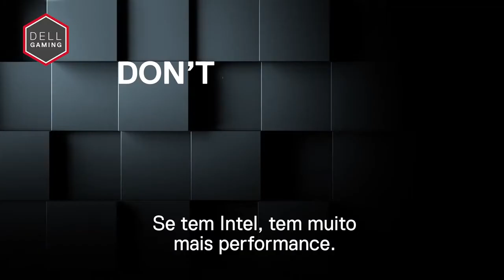Comercial DELL GAMING (30") - 2017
Comercial da linha Dell Gaming, de 30 segundos, veiculado em 2017.

Já conhece o GameAds?

O GameAds não possui direito autoral algum sobre o vídeo, cujo objetivo é exclusivamente divulgá-lo. Todos os direitos sobre materiais publicados de áudio, vídeo, gráficos e texto pertencem aos seus respectivos proprietários. GameAds has no copyright whatsoever on the video, which purpose is to disclose it.